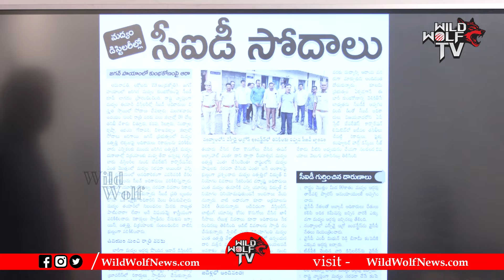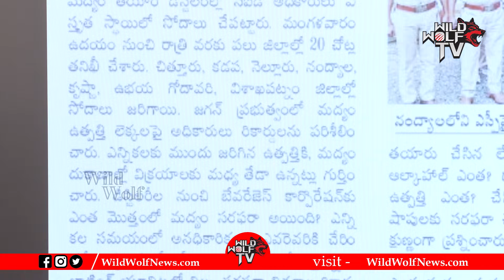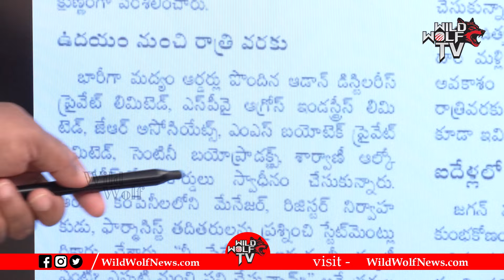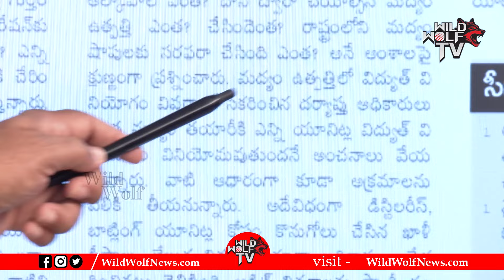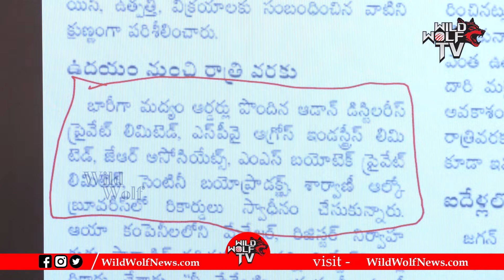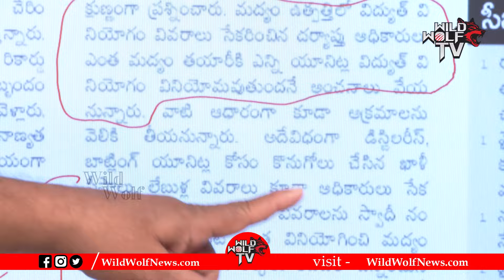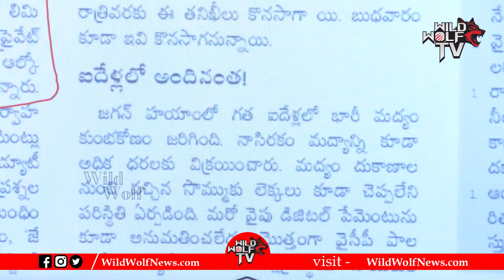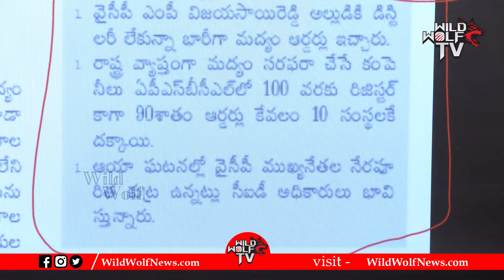జగన్‌ అడ్డంగా దొరికాడు..బాబు షాక్‌ ట్రీట్‌మెంట్.. | AP Liquor Scam | Sand Mafia | Wild Wolf Telugu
Watch here